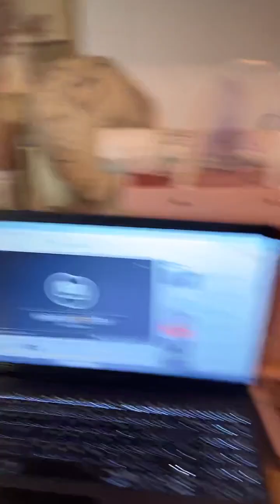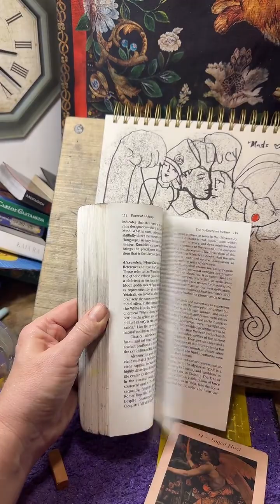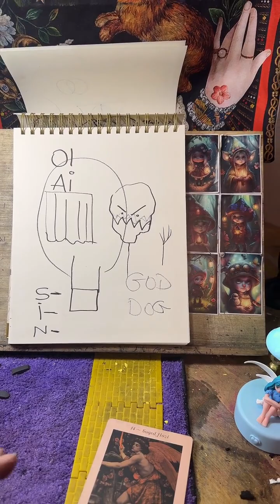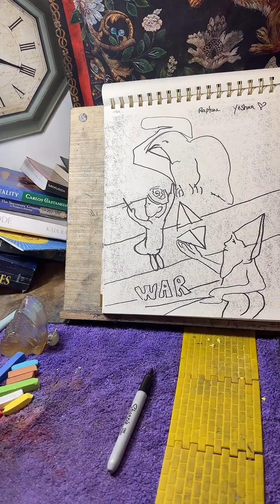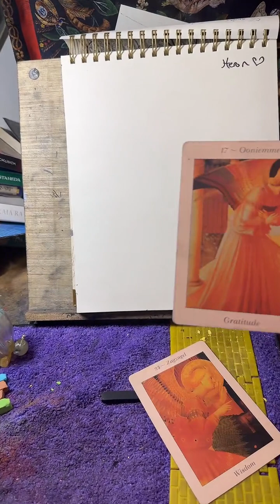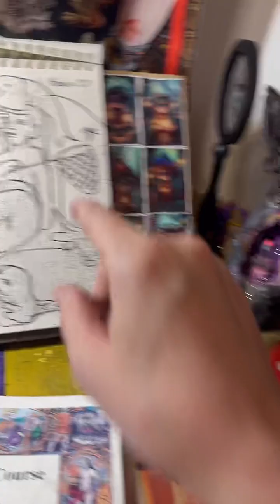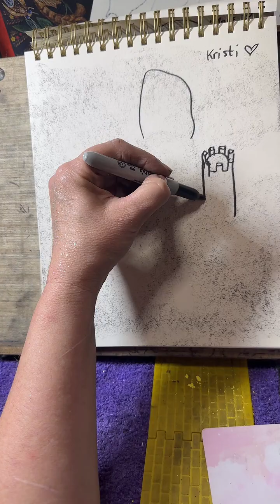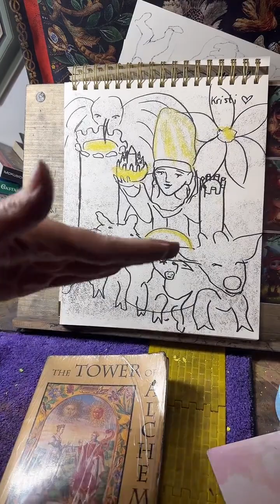LOOKING GLASS LIVE SEPTEMBER 20 RAPTURE TOPIC